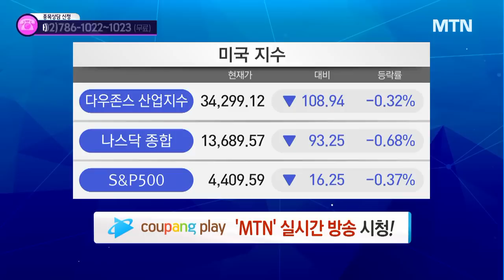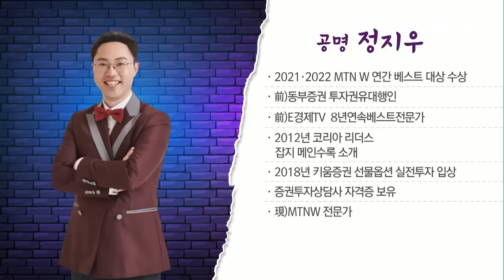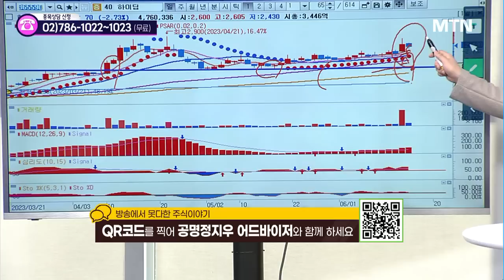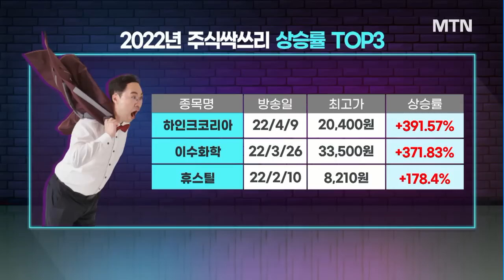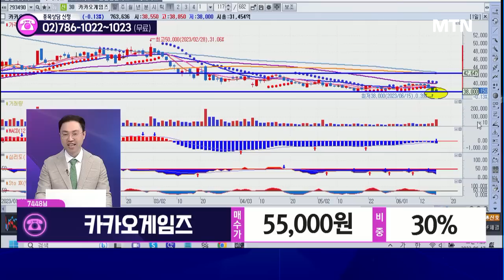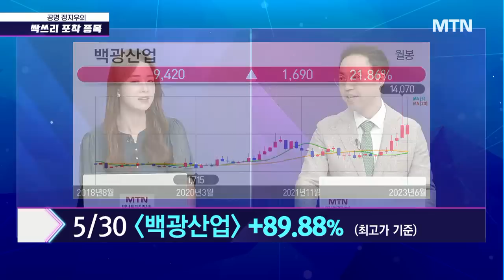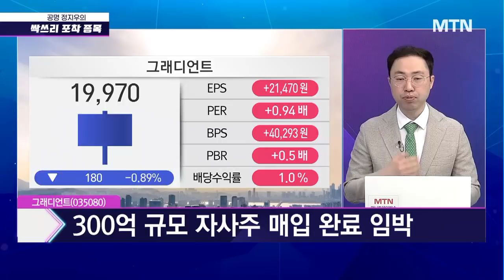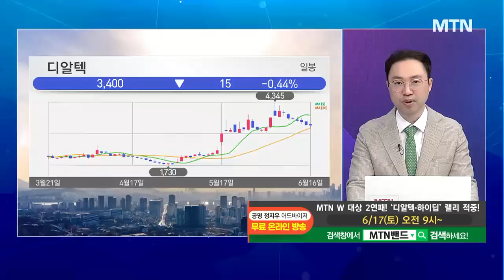[공명 정지우의 주식싹쓰리] 1분기 BEST 석권! 주식시장 하반기 이슈 재점검 / 머니투데이방송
06/17 공명 정지우의 주식싹쓰리